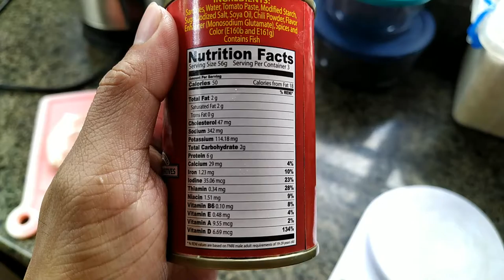BULKED TOO MUCH! PHYSIQUE UPDATE / BACK TO VLOGGING 2021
Eagle Sea Fitness Gym! Thank you kaayo kay gi sugtan mi mag vlog'2